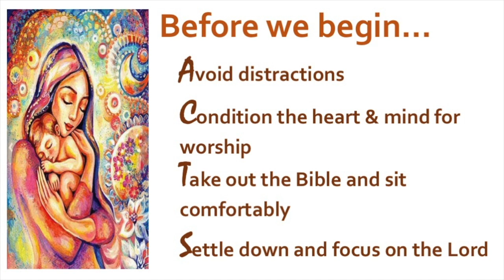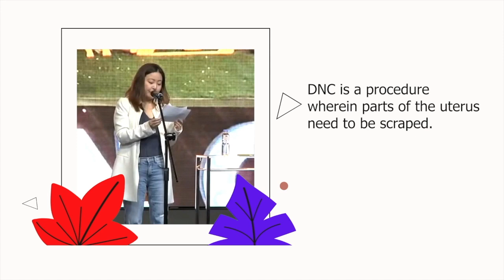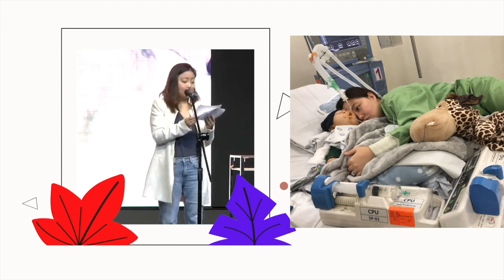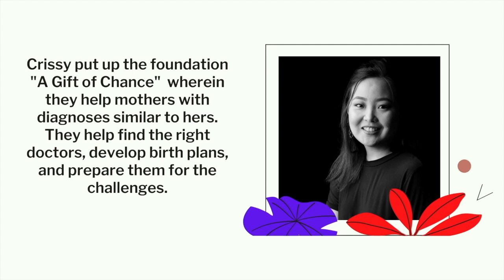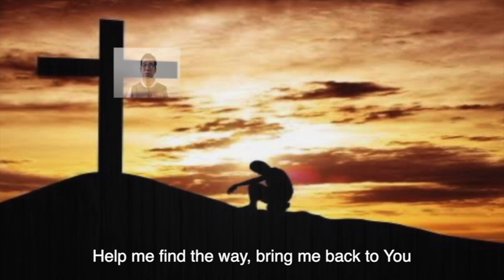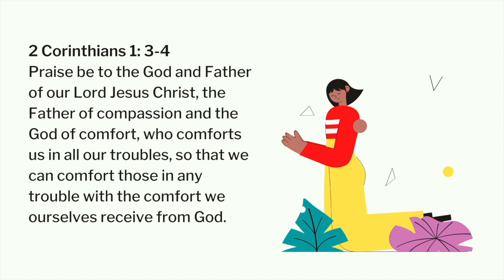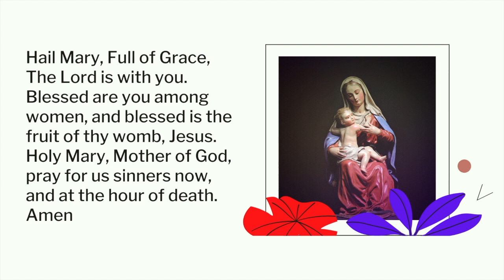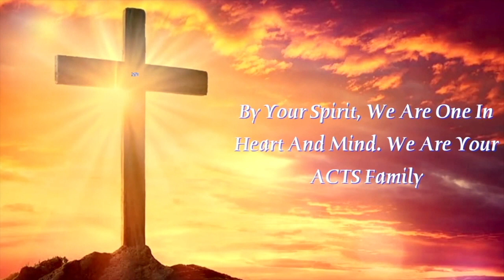ACTS WPM 2021-05-12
ACTS Wednesday Prayer Meeting
12 May 2021

Worship Leader: Nancy Reyes
Part 1 of the May Talk series "Mothers of Faith"
Speaker: Fr Domie Guzman, SSP
Topic: Courage of Faith (The Story of Hannah)